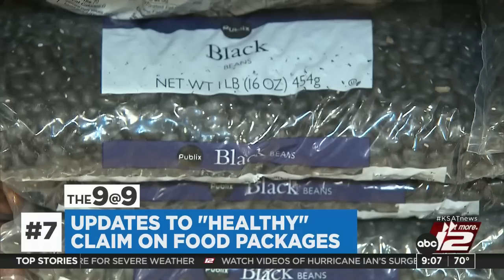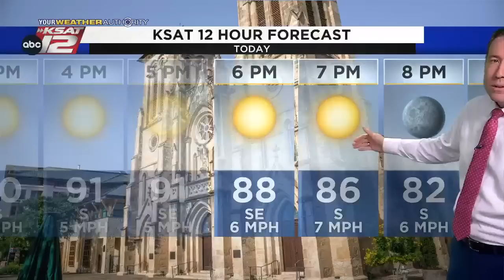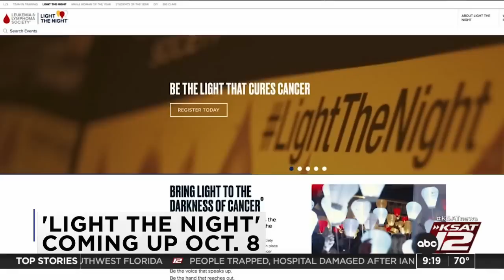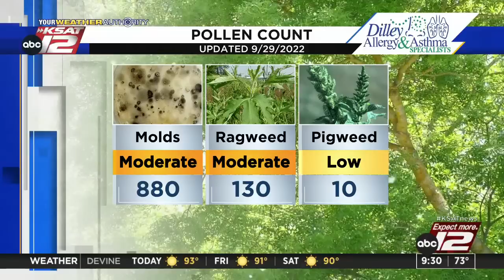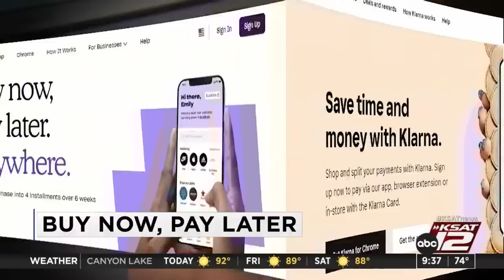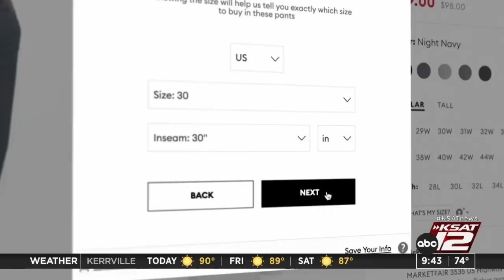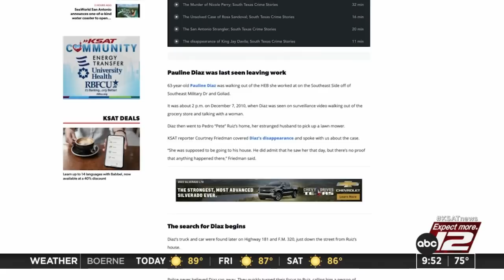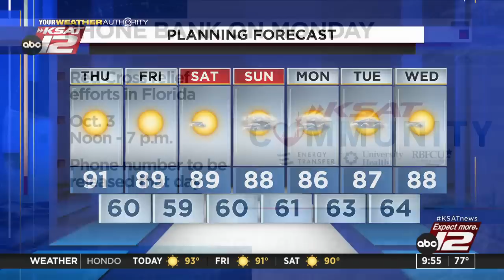GMSA at 9 a.m. : Sep 29, 2022